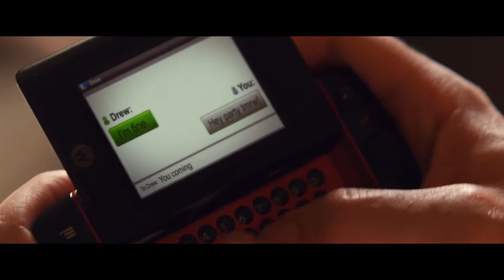Pippa and Wrigley ''I really like having s e x with you.'' - Tell Me Lies 1x03